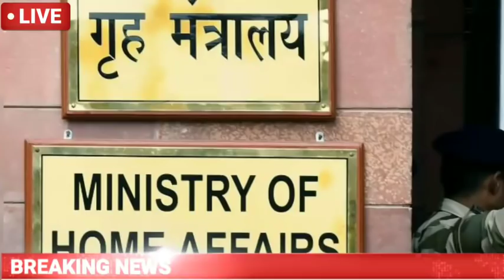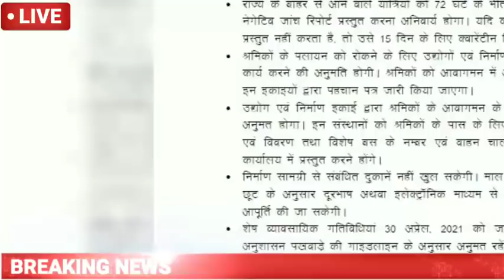राजस्थान में लगा संपूर्ण लॉकडाउन || अलर्ट जारी | नई गाइडलाईन जल्द | Rajasthan Lockdown News Today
राजस्थान 9 जनवरी 2022 तक स्कूल बंद || नई गाइडलाईन जारी | सिर्फ 1 जिले में | Rajasthan Lockdown News,
राजस्थान में फिर लगा लॉकडाउन || धार्मिक स्थल बंद | नई गाइडलाईन जल्द | Rajasthan Lockdown Latest News

राजस्थान के 1 जिले में कल से लॉकडाउन के आदेश || 200 पुलिसकर्मी होमगार्ड तैनात | Rajasthan Lockdown

राजस्थान में 3 जनवरी से स्कूल कॉलेज बंद || नई गाइडलाइन आदेश | Rajasthan Lockdown Latest News Today

राजस्थान में 3 जनवरी से सम्पूर्ण लॉकडाउन || स्कूल,कॉलेज बंद | Rajasthan Lockdown Latest News Hindi

राजस्थान में स्कूल बंद करने को लेकर बड़ी खबर || 3 जनवरी को नई गाइडलाइन जारी | Rajasthan Lockdown

राजस्थान में 3 जनवरी से स्कूल,धार्मिक स्थल, शादी विवाह बंद |Rajasthan Lockdown News Today

राजस्थान में लगेगा लॉकडाउन || सीएम गहलोत की आपातकालीन बैठक | बड़ा फैसला | Rajasthan Lockdown News
 राजस्थान में लगेगा लॉकडाउन,राजस्थान में लोक डाउन की घोषणा,राजस्थान लोक डाउन ताजा खबर,राजस्थान लोक डाउन ताजा अपडेट,लॉक डाउन की ताजा खबर,राजस्थान लोक डाउन न्यूज़,राजस्थान लोक डाउन अपडेट,राजस्थान लोक डाउन बड़ा फैसला
राजस्थान में 1 जनवरी से बस सिटी/मिनी चलने का टाइम टेबल जारी | नई गाइडलाईन | Rajasthan Lockdown News
राजस्थान में 1 जनवरी की बाजार,दुकान खोलने का टाइम जारी | नई गाइडलाईन जारी | Rajasthan Lockdown News

राजस्थान सीएम गहलोत का बड़ा फैसला || नई साल 2022 के लिए प्रतिबंध | नई गाइडलाईन जारी | Rajasthan#lockdown

राजस्थान लॉकडाउन गाइडलाईन पाबंदी जारी || 1 जनवरी से अनिश्चितकालीन | क्या खुलेगा क्या बंद रहेगा

राजस्थान लॉकडाउन नई गाइडलाईन 31 दिसंबर | क्या खुलेगा,क्या बंद रहेगा | Rajasthan Lockdown Latest News

राजस्थान की 5 जिलों को लेकर बड़ी खबर ||2022 के लिए सीएम गहलोत के सख्त आदेश | Rajasthan Lockdown News

राजस्थान में अगले 48 घंटे इंटरनेट बंद के आदेश || 27-28 दिसंबर को इंटरनेट बंद रहेगा

राजस्थान में 1 जनवरी से बाजार ,दुकान खोलने को लेकर नई गाइडलाईन || Rajasthan Lockdown Latest News

राजस्थान लॉकडाउन नई गाइडलाईन जारी-31दिसंबर ? इन चीजों पर प्रतिबंध लगेगा | Rajasthan Lockdown News

राजस्थान सीएम गहलोत का बड़ा फैसला || 5 चीजे बिल्कुल बंद | नई गाइडलाईन |Rajasthan Lockdown News Today

राजस्थान लॉकडाउन ताजा खबर || पाबंदिया बढ़ी | 37 दिन का नाईट कर्फ़्यू | Rajasthan Lockdown Latest News

राजस्थान में लगा लॉकडाउन || नई गाइडलाईन जारी | क्या खुलेगा क्या बंद रहेगा | Rajasthan lockdown News

राजस्थान में फिर लगा लॉकडाउन || 31 दिसंबर को नई गाइडलाइन जारी | Rajasthan Lockdown News Today

राजस्थान लॉकडाउन ताजा खबर || 1 जिले को लेकर आई बुरी खबर | Rajasthan Lockdown News

राजस्थान में लॉकडाउन ताजा खबर || 25 से 31 दिसंबर तक स्कूलों की छुट्टी | Rajasthan#lockdown

राजस्थान में 31 दिसंबर को लॉकडाउन नई गाइडलाइन || क्या खुलेगा क्या बंद | Rajasthan lockdown News
राजस्थान में लॉकडाउन ताजा खबर || सार्वजनिक जगह पर प्रतिबंध | CM गहलोत का बड़ा फैसला

राजस्थान में लगा 2 दिन का लॉकडाउन || इन चीजों पर लगी पाबंदियाँ | Rajasthan Lockdown News Today

राजस्थान में लॉकडाउन को लेकर बड़ी खबर || स्कूलों को लेकर ताजा खबर | Rajasthan Lockdown Latest News
राजस्थान में लॉकडाउन को लेकर आई बड़ी खबर || प्राइवेट स्कूल नई गाइडलाइन ? Rajasthan Lockdown News

राजस्थान में लगा लॉकडाउन || स्कूल,कॉलेज,दुकान बंद के आदेश |गृह मंत्रालय नोटिस | Rajasthan Lockdown

राजस्थान लॉकडाउन ताजा खबर || नई गाइडलाइन जल्द जारी || Rajasthan Lockdown News Today 2021

राजस्थान में लगा लॉकडाउन |1 जिले में जीरो मोबिलिटी कर्फ्यू | दूध दुकान,मेडीकल स्टोर बंद

राजस्थान में लगा लॉकडाउन || मेडिकल स्टोर,दूध की दुकान बंद | Rajasthan Lockdown News Today

राजस्थान में लॉकडाउन की नई गाइडलाइन जारी || RT-PCR जांच अनिवार्य| पार्को का टाइम फिक्स LOCKDOWN NEWS

राजस्थान में लॉकडाउन की नई गाइडलाइन जल्द जारी || सीएम गहलोत की लगातार बैठक || Rajasthan Lockdown

राजस्थान में लॉकडाउन की नई गाइडलाइन जारी || स्कूल कॉलेजों में लगा लॉकडाउन | Rajasthan Lockdown News।

राजस्थान के 7 जिलों में लग सकता है लॉकडाउन || नई गाइडलाईन जल्द जारी | Rajasthan Lockdown News Today

राजस्थान में लॉकडाउन बड़ी खबर || स्कूल कॉलेजों को लेकर बड़ा फैसला || 3 शिफ्टों में खुलेंगे स्कूल ||

राजस्थान में लॉकडाउन को लेकर आई बड़ी खबर || लॉकडाउन दोबारा | Rajasthan Lockdown News Today

राजस्थान में लगा लॉकडाउन || 4 दिन स्कूल बंद | Rajasthan Lockdown News Today | दोबारा लगा लॉकडाउन |

राजस्थान वालों के लिए आई बहुत ही बुरी खबर,चारों ओर मचा हड़कंप
rajasthan

राजस्थान ताजा खबर, राजस्थान आज की ताजा खबर, राजस्थान बिग ब्रेकिंग न्यूज़, राजस्थान से जुड़ी बड़ी खबर,
अलवर ताजा खबर
अजमेर ताजा खबर
भरतपुर ताजा खबर
बांसवाड़ा ताजा खबर
बाड़मेर ताजा खबर
बांरा ताजा खबर
करौली ताजा खबर
डूंगरपुर ताजा खबर
धौलपुर ताजा खबर
बीकानेर ताजा खबर
जैसलमेर ताजा खबर
जोधपुर ताजा खबर
जयपुर ताजा खबर
झुंझुनू ताजा खबर
जालौर ताजा खबर
सिरोही ताजा खबर
पाली ताजा खबर
श्रीगंगानगर ताजा खबर
हनुमानगढ़ ताजा खबर
चूरू ताजा खबर
सवाई माधोपुर ताजा खबर
टोंक ताजा खबर
कोटा ताजा खबर
बूंदी ताजा खबर
नागौर ताजा खबर
भीलवाड़ा ताजा खबर
उदयपुर ताजा खबर
राजसमंद ताजा खबर
चित्तौड़गढ़ ताजा खबर
प्रतापगढ़ ताजा खबर
सीकर ताजा खबर
दौसा ताजा खबर